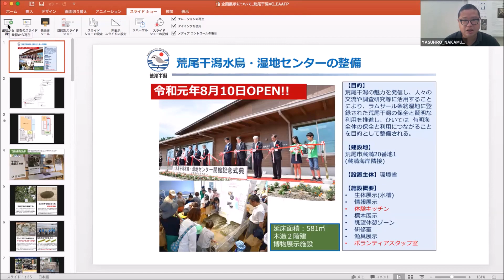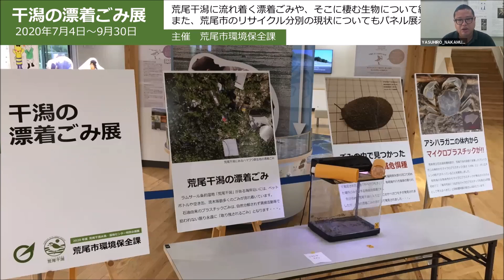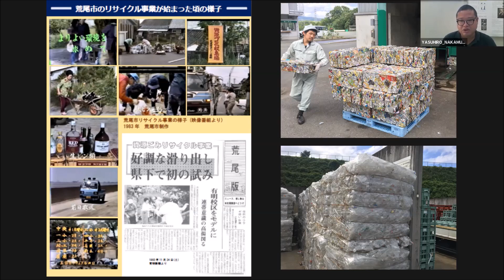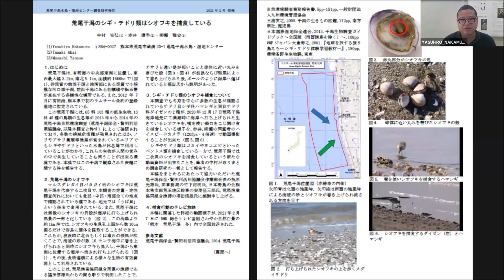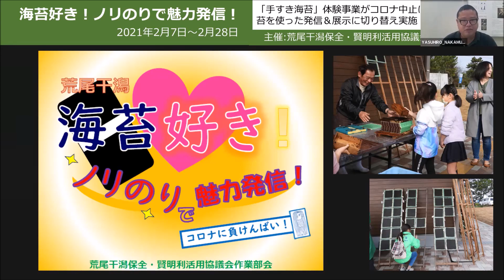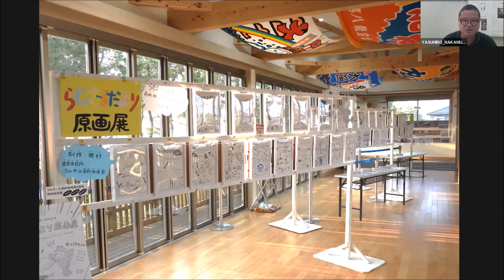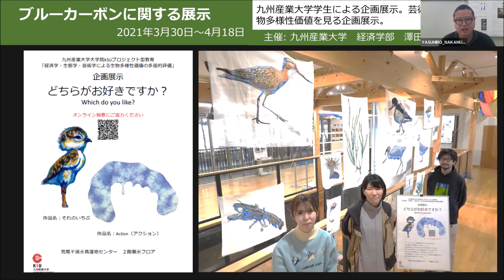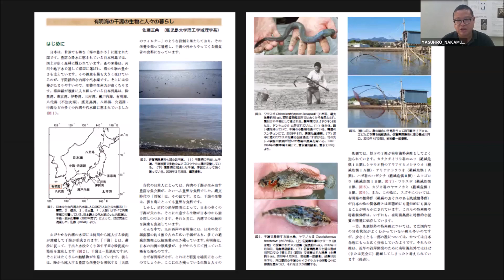WATARIDORI飛来地紹介② 荒尾干潟水鳥・湿地センターの企画展～前半～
荒尾干潟水鳥・湿地センターの企画展のすごいところ，でもコロナ禍で閉館が続いてしまっている苦悩について，中村センター長が語ります！